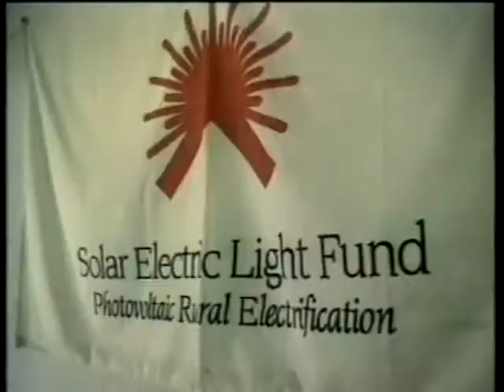CNN Inside Africa - South Africa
Solar Electric Light Fund provides solar power for Myeka High School in KwaZulu/Natal, South Africa